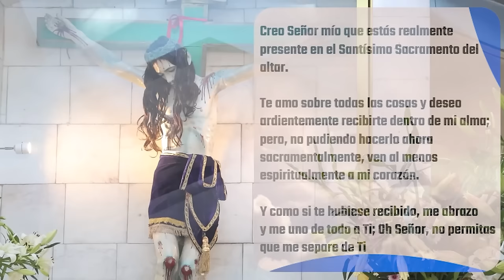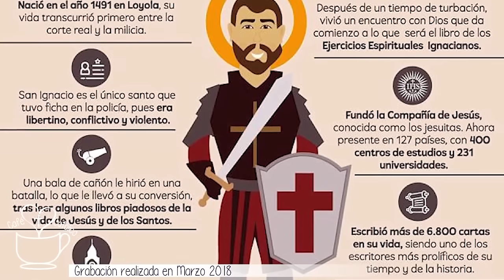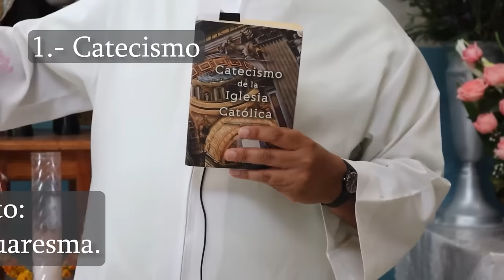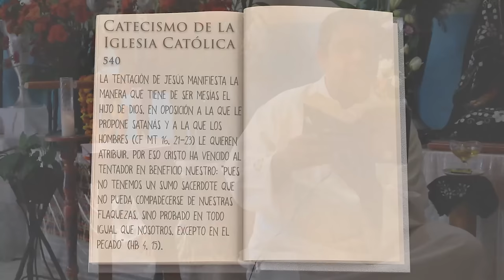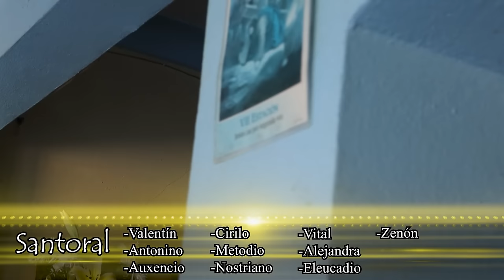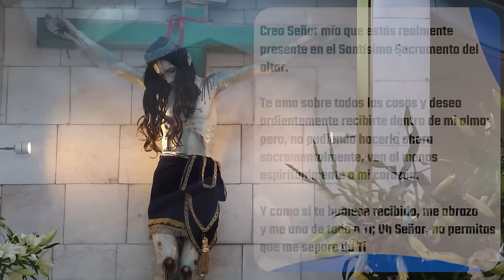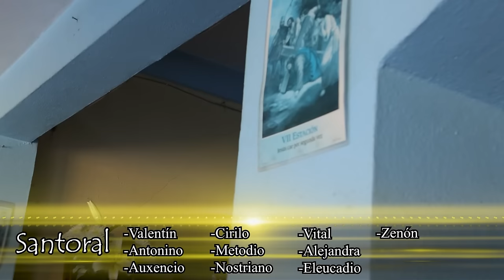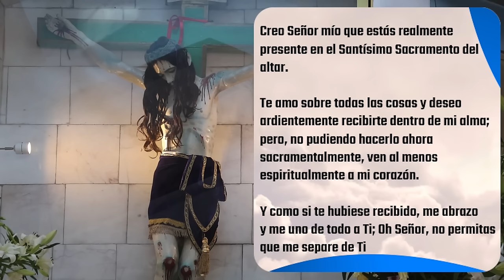✅ MISA DE HOY miércoles 14 de Febrero 2024 - Padre Arturo Cornejo